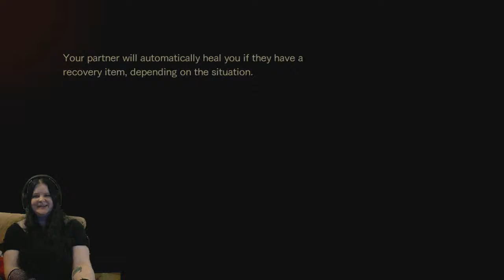Resident Evil: Revelations 2 - The struggle DCL Attempt #2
lets try that again yeah?